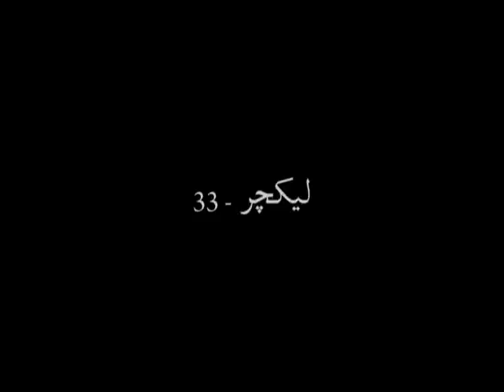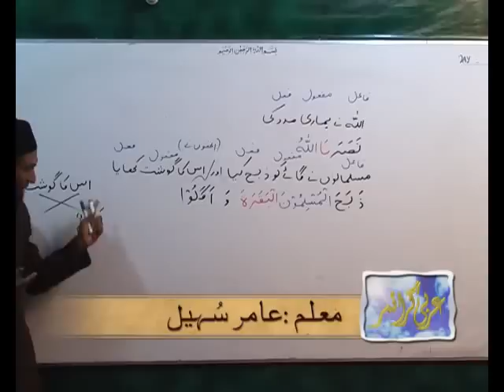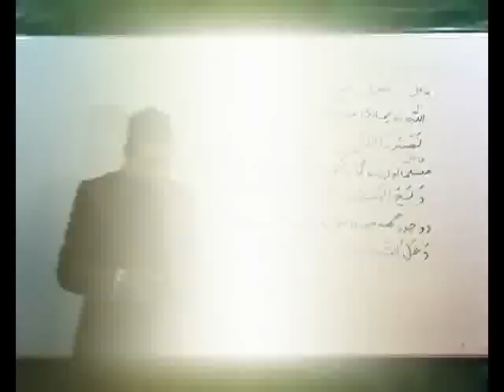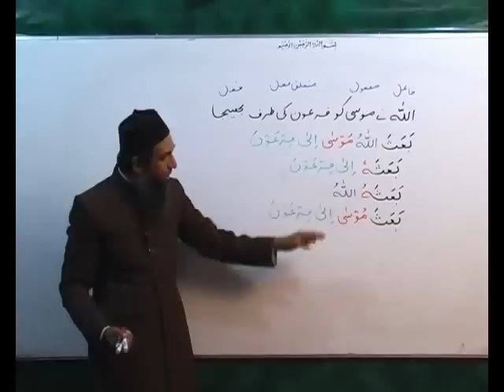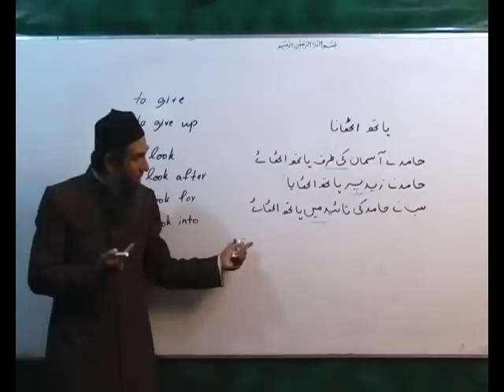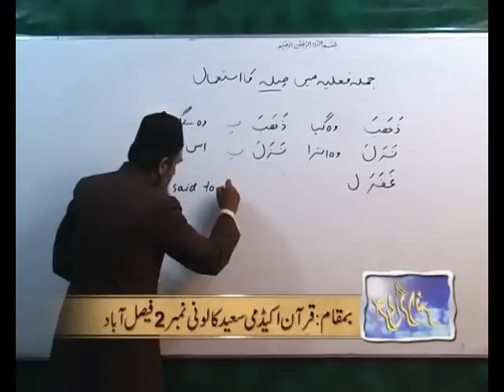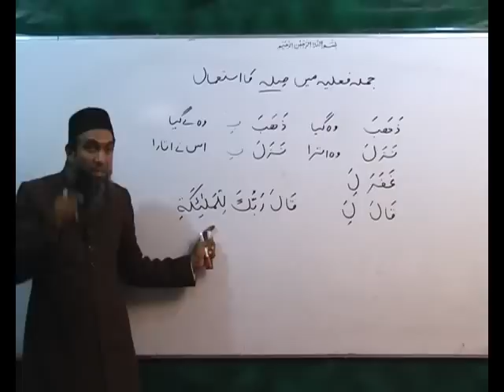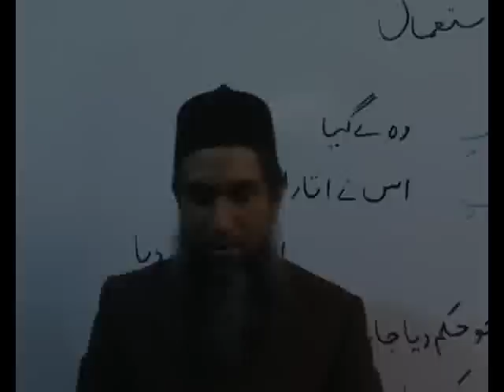Arabi Grammar Lecture 33 عربی گرامر کلاسس